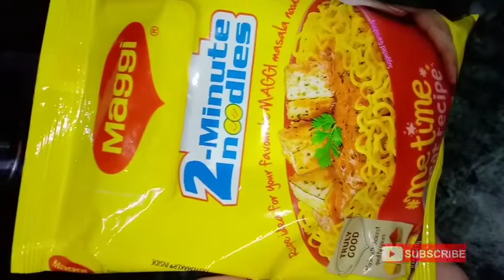Crispy spring roll बनाने का आसान तरीका । easy tips to make crispy spring rolls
Hume spring rolls bnane ke liy pehle maggi bnani hai jiske liy hume:-
2 onion
1 tomato
1 tsp green dhaniya
1 tsp salt
1 tsp red chilli powder
2 tsp ketchup
1 packet maggi msala
1 packet Maggi
Spring rolls ke liy hume chahi:-
2 cup maida
1 cup gehu ka atta

Bs sirf in samaan se asaani se aap yeh recipe bna